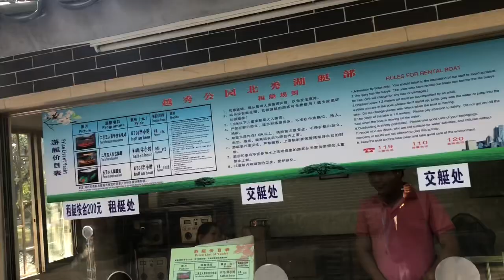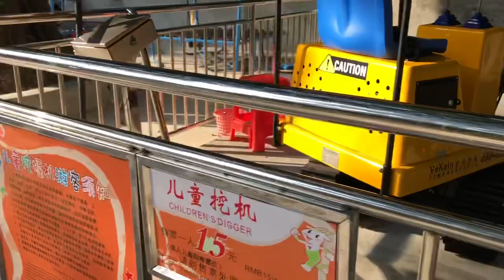【広州卸市場ツアー】越秀公園ぶらぶら散策。卸市場巡りに疲れたら、こういう場所でのんびりするのはいかが？広州賓館からのアクセスも良し！